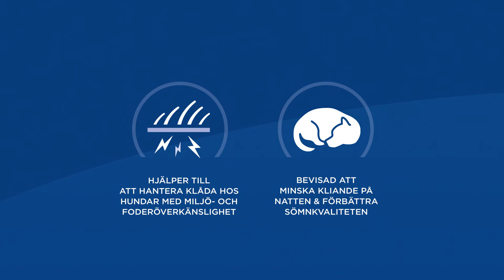Hill's PRESCRIPTION DIET Derm Complete torrfoder till hund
Hill's PRESCRIPTION DIET Derm Complete hundfoder, torrfoder för att hantera foder- och miljöbetingade allergier hos små hundar. Fås i flera storlekar, samt som våtfoder!